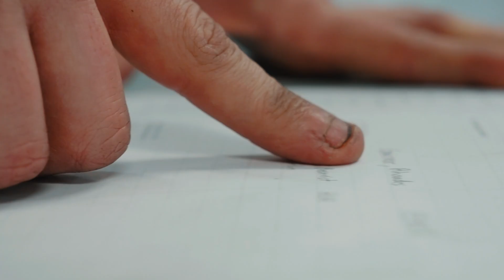A Day in the life of an F-35 Crew Chief (2A3X7)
Follow Staff Sgt. Elijah Estes, a dedicated crew chief with an unwavering passion for his work, as he takes you on a personal journey into the world of maintenance. Witness the expertise, commitment, and pride that drive him and his team every day as he keeps Luke Air Force Base's F-35 Lightning II's flying and the mission running. Tactical Aircraft Maintenance 5th Gen Crew Chiefs 2A3X7 (U.S. Air Force video by Senior Airman Mason Hargrove)